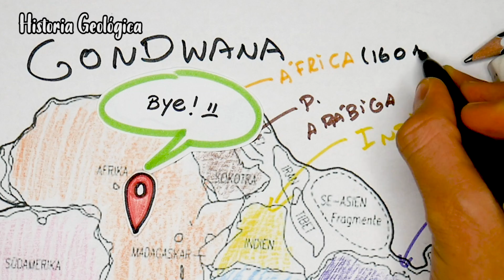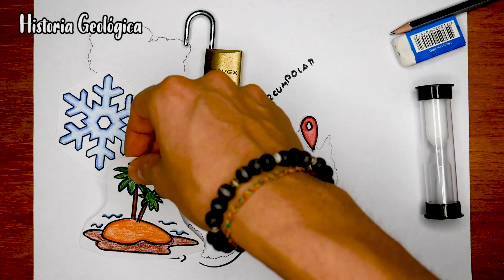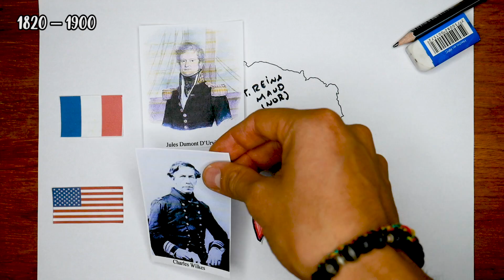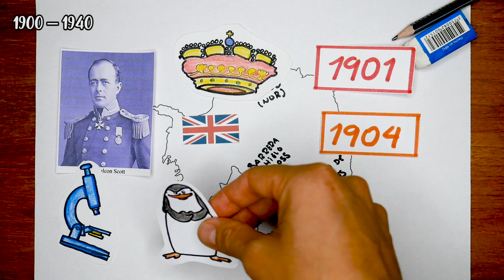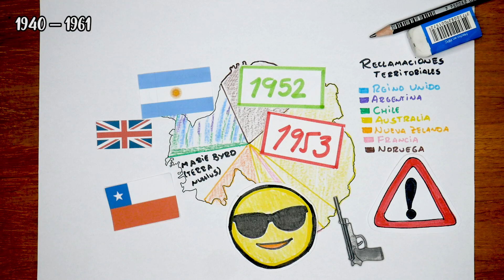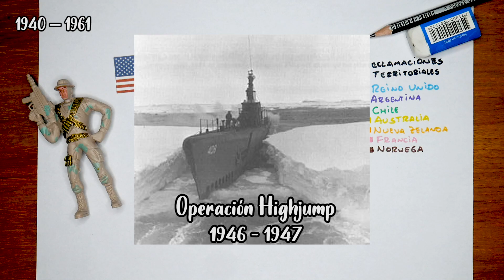🇦🇶🇦🇶HISTORIA de la ANTÁRTIDA en 12 minutos y 6 MAPAS 🇦🇶 🇦🇶 - El Mapa de Sebas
No cabe duda que de todos los continentes, la Antártida es el que más peculiaridades presenta. No solo por ser el más frío y seco de todos, sino por ser el último en ser descubierto, y por muy de lejos el más deshabitado e inexplorado de todos. Pues claro, con el 98% de su territorio cubierto de hielo, la habitabilidad debe ser sumamente dura.

Entrando a nuestro tema, es también el continente más pacífico, pues es el único en donde nunca se ha registrado una guerra a pesar que; es reclamada por siete países, dos que se guardan la reserva del caso y 30 que cuentan con alguna base. Entonces, ¿No hay recursos por los que las potencias pongan los ojos en este gélido continente? ¿Te interesa conocer su historia? Dale, entonces quédate hasta el final del vídeo.